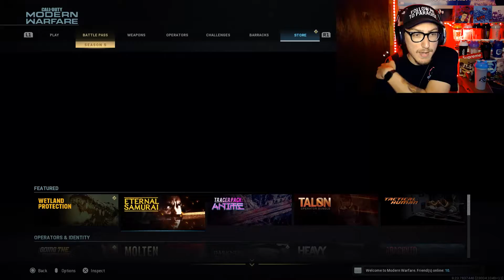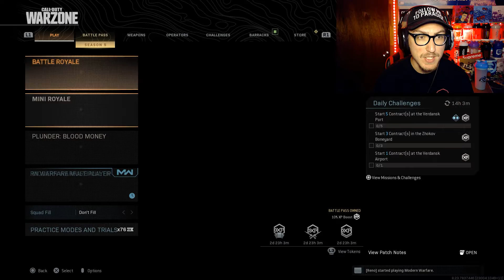everyday this game strays further away from greatness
can we get black ops cold war yet??

Just a small YouTuber who’s dream is to one day become something way bigger...